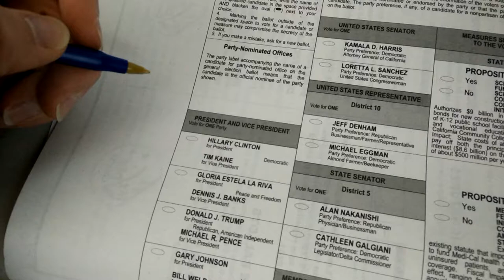#313: My Struggle At The Voting Booth